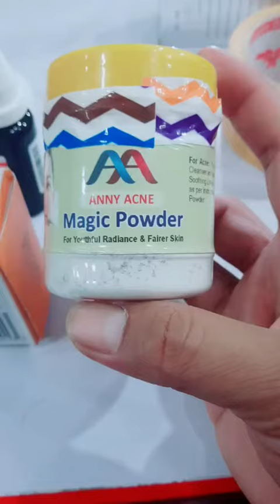whitening and acne solution tips and product order 0-300 786 9052